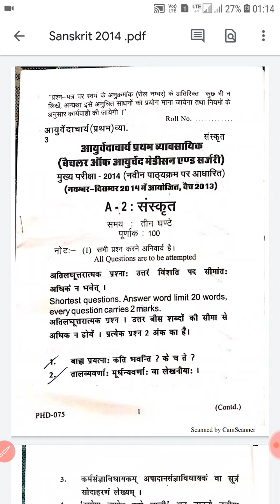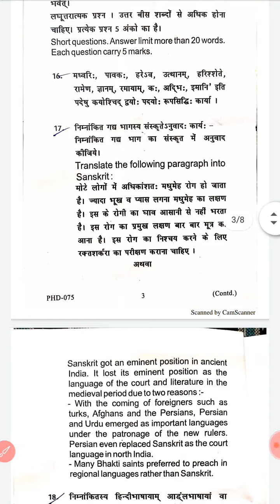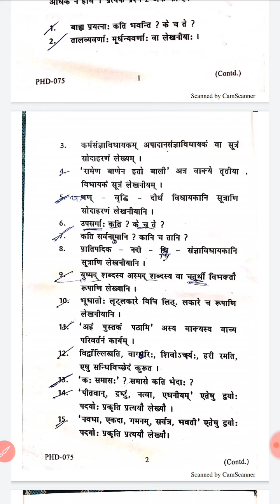Bams 1st year Sanskrit Question Paper || Bama Sanskrit 2014 Question Paper | Indian Ayurvedic Doctor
Hello Friends Welcome To Indian Ayurvedic Doctor. Hi My Name is MKS Mahisaini. I am Doing Bachelor of Ayurveda Medicine And Surgery.
 Ayurveda News
 BAMS News
 Ayurveda Medicine
 Ayurveda Treatments
 Ayurveda Knowledge
 Ayurveda Anatomy
 Ayurveda Physiology
 Ayurveda Nuskhe
 Gharelu Ilaaj